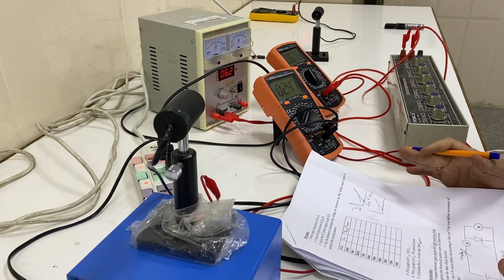Exp.(3) The characteristics of the laser diode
كلية مدينة العلم الجامعة قسم الفيزياء الطبية / مختبر الليزر